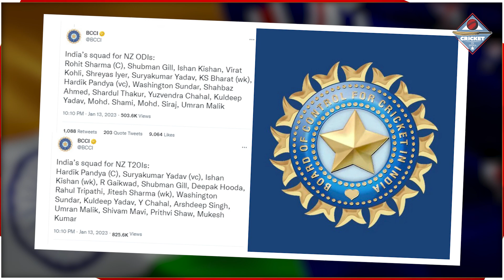New Zealand के खिलाफ तैयार हुई भारत की Playing 11, Pandya के साथ ये 11 धुरंधर करेंगे NZ का सफाया